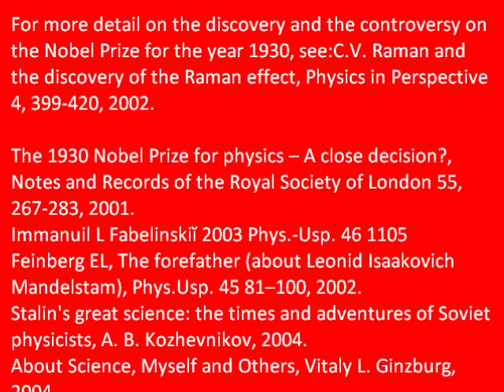Raman, Krishnan, Smekal, Landesberg and Mandelstam - Nobel Prize controversy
In 1923 Auterian A Smekal predicted an effect. It was discovered experimentally by Indian and Russian physicists nearly at the same time. But the Nobel Prize was awarded in 1930 only the Raman. The reasons are given here.